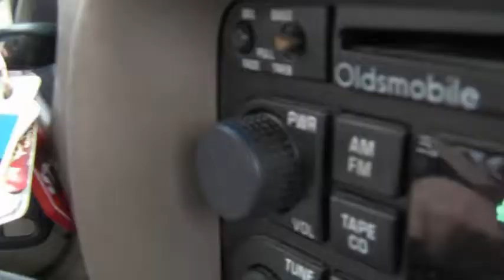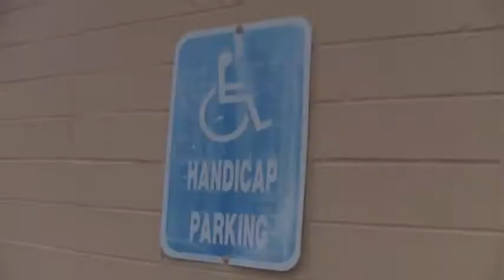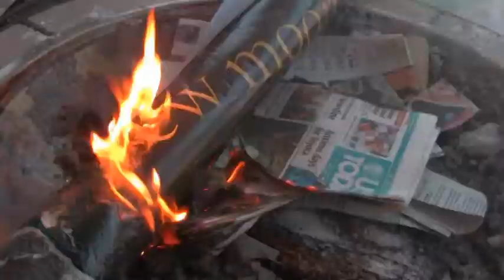Official Orange: The Tapestry Story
Alec gets a little distracted when he finds a tapestry at Jeff's house when he goes over to help work on a project. Alec continues to create a gripping story with a thick plot including interesting twists and several comedic segments!